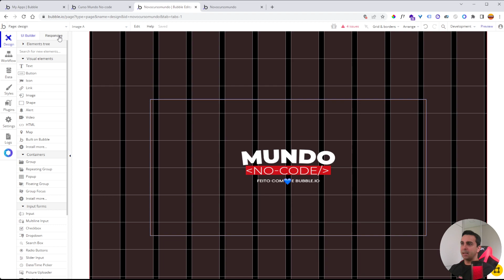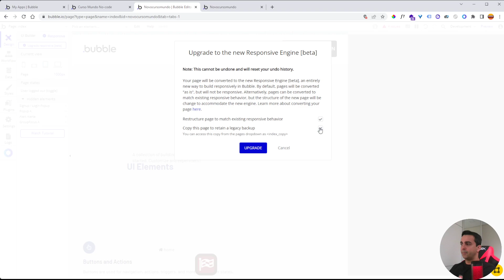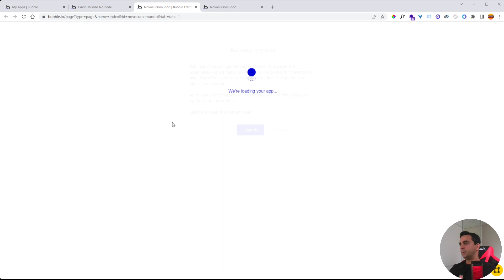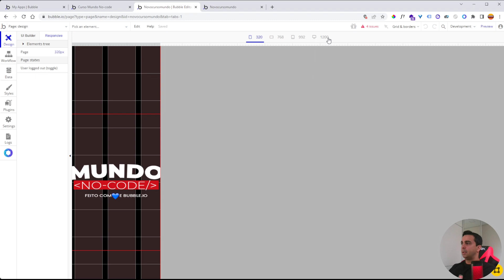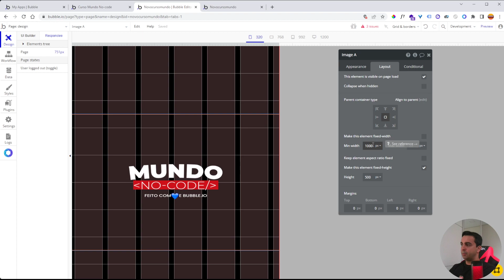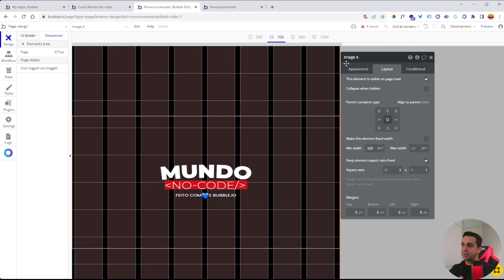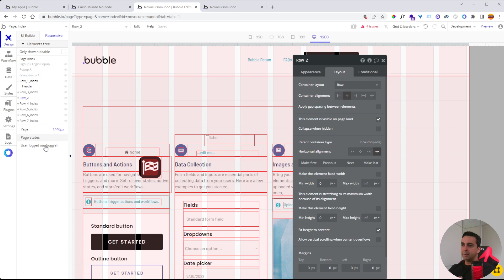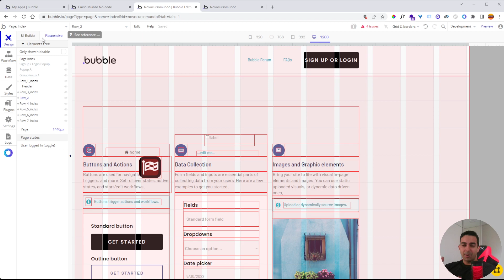Curso básico de bubble.io para iniciantes | aula 4 aba de responsividade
Nesta aula do curso de bubble básico te mostro um pouco sobre a aba de responsividade

00:01 INSCREVA-SE
00:05  APRESENTAÇÃO